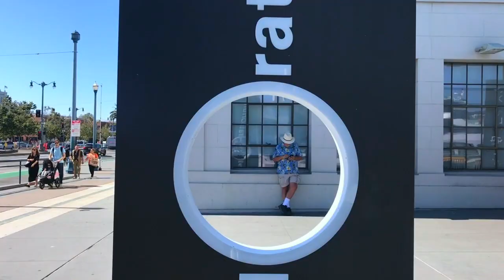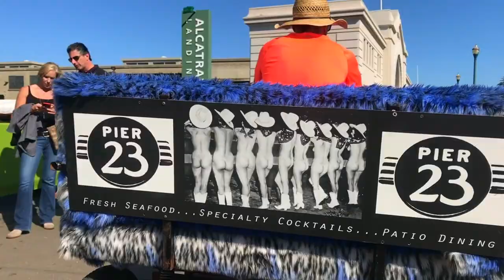Ninebot One and One Wheel using a Zhiyun Smooth Q 3-axis gimbal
Ninebot One and One Wheel at Embarcadero

using a Zhiyun Smooth Q 3-Axis Handheld Gimbal for Smartphone

Also using an iPhone 7